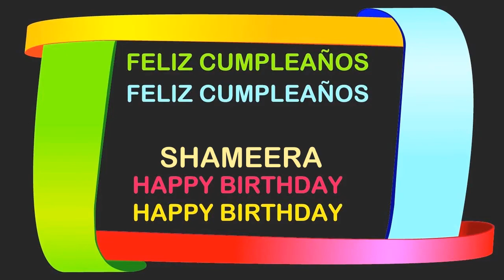Shameera Birthday Postcards & Postales